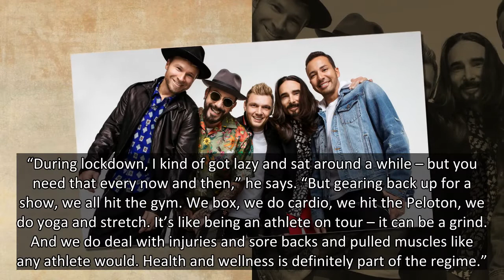Backstreet Boys strive to be 'The Rolling Stones of pop music' as they plan holiday Vegas residency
Backstreet will be back in Las Vegas.
Three years after their well-received “Larger Than Life” residency, the Backstreet Boys will return to the Zappos Theater at Planet Hollywood Resort & Casino for what Kevin Richardson tells USA TODAY will be, “like your corporate office Christmas party on ster